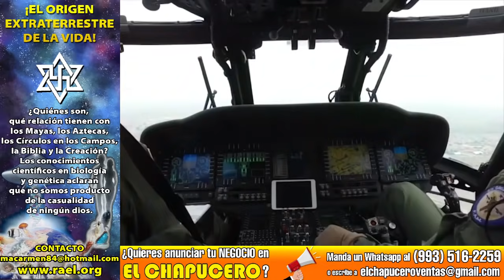Rusia se expande militarmente a Latinoamérica con fábricas de armas y vehículos